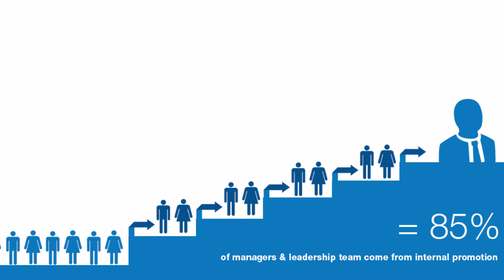EIMS: EIMS'ers talking about what's special to them about EIMS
The team talk about what they love the most about working at EIMS, how the different roles in the company work and some examples of the career development opportunities. Learn about the in-house training provided and get a feel for the languages employed and the vibrant and unique company culture at EIMS.